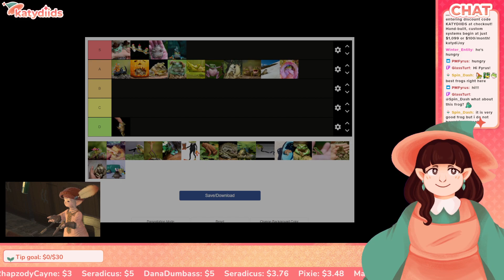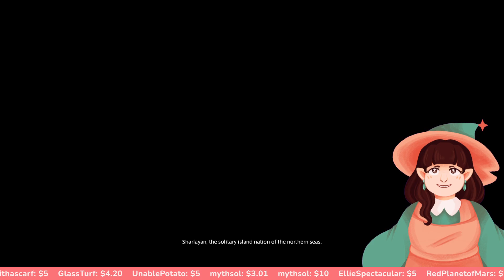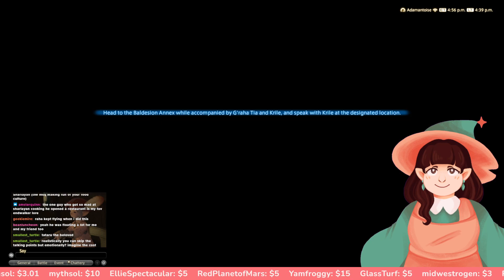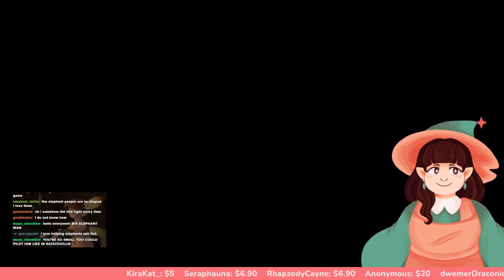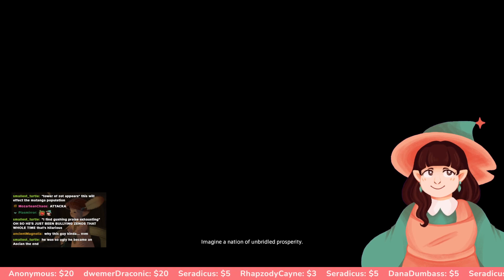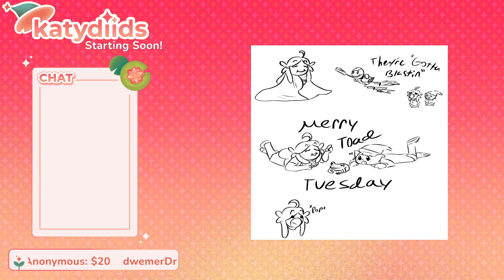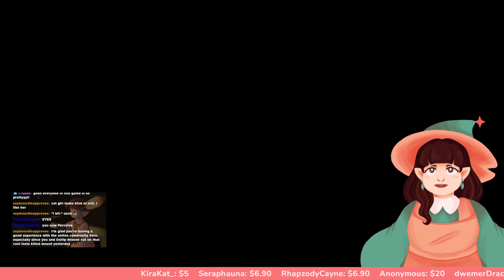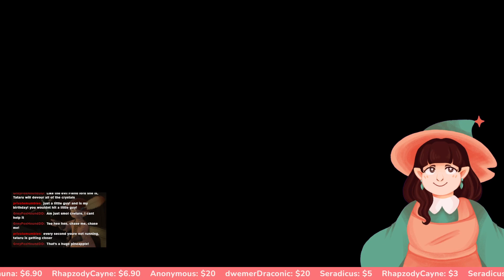[ENVtuber] FFXIV TataruWalker | FULL VIDEO EP 01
NOTICE: This video contains spoilers for Endwalker and previous expansions. Do not click if you haven't played through FFXIV and don't want to be spoiled. Also, if you don't wish to watch the queue section, you can skip ahead via timestamp.

 The legendary receptionist of the Scions of the Seventh Dawn FINALLY gets to go on an adventure of her own in FFXIV's latest and greatest expansion. They even put her front and center in the promotional artwork for it! Wow! Join Katy as she leads the Scions' receptionist to the end, wherever that may be.

Stream updates & news can be found on Twitter @katydiids

0:00 - Queue & Shenanigans
1:11:06:23 - Endwalker MSQ